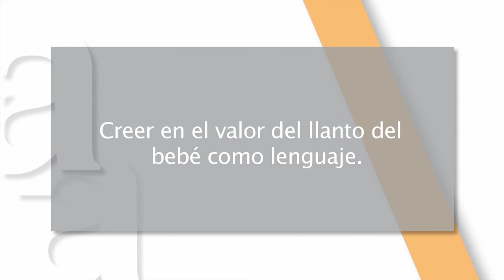Mejor cada día 12x07 - Crianza con apego - parte 2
En este capítulo: La crianza con apego puede ser una interesante opción, si es equilibrada.